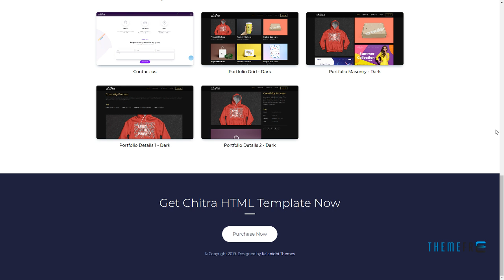Chitra - Creative Portfolio HTML Template Cornell Tim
ThemeForest Files Included Layered PNG, Layered PSD, HTML Files, CSS Files, JS Files, PSD

 Columns 4+

 Layout Responsive

 Tags bootstrap, creative, creative agency, creative portfolio, designer, freelancer, gallery, modern, onepage, parallax, personal, portfolio